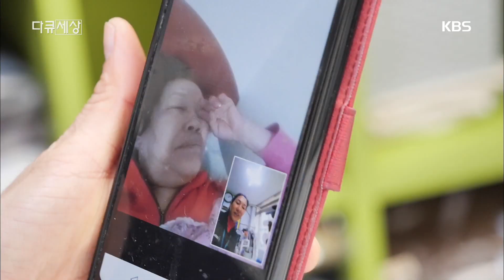다큐 세상 - 이제는 돌봄사회, 1부 당신의 노후는 안녕하십니까.20190531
이제는 돌봄사회, 1부 당신의 노후는 안녕하십니까